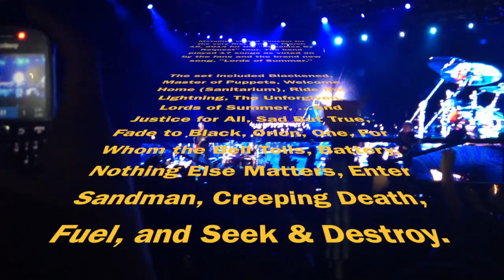Concierto de Metallica en Quito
Concierto de Metallica en Quito, Ecuador. 18 de marzo del 2014